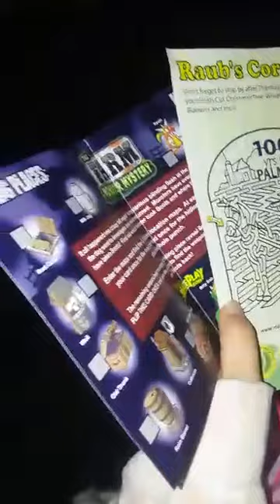Corn maze(11)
Adventure October 3 2018